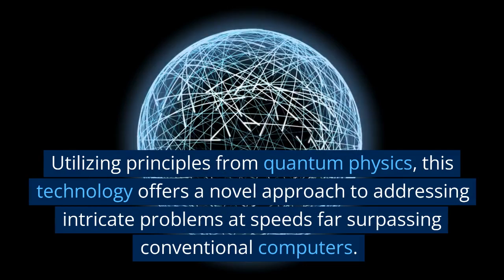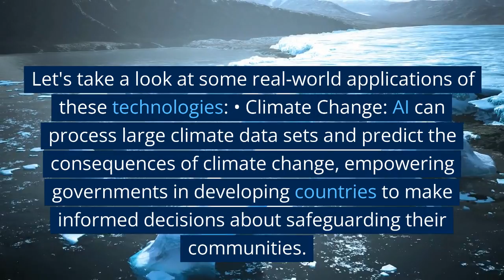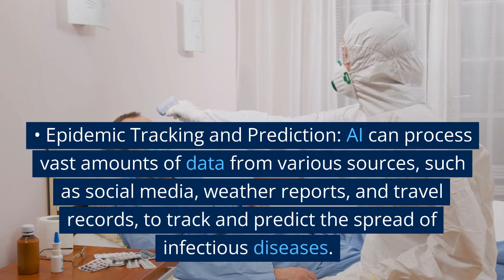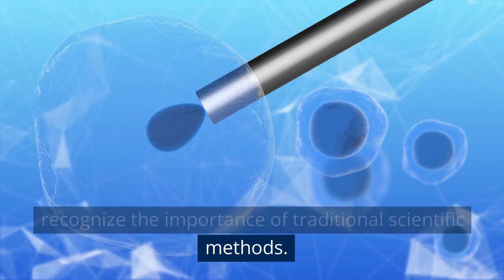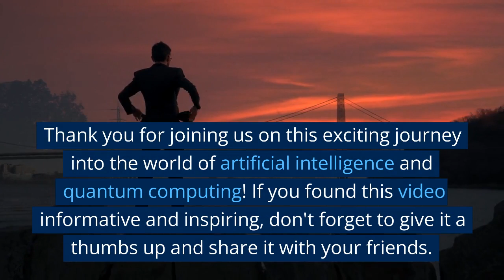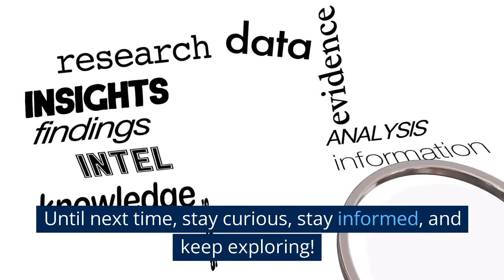Accelerating Scientific Discovery In Developing World:AI and Quantum Computing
Accelerating Scientific Discovery In Developing World
In this fascinating video, we explore the potential of Artificial Intelligence (AI) and Quantum Computing in revolutionizing the scientific landscape of the developing world. Join us as we dive deep into the groundbreaking advancements in these cutting-edge technologies and how they are empowering researchers and scientists to accelerate important scientific discoveries in underprivileged regions.

We kick off with a comprehensive overview of AI and Quantum Computing, explaining their fundamentals(machine learning), and how they are transforming various fields of research. We then shed light on the specific challenges faced by the developing world in scientific research and how these advanced technologies can bridge the gap, fostering innovation and progress.

Throughout the video, you will witness inspiring success stories of AI and Quantum Computing implementation in different sectors, such as healthcare and environmental conservation. We also discuss the role of international collaborations, government initiatives, and educational programs in promoting the adoption of these technologies in the developing world. Who knows the next invention or inventor(Elon Musk or Albert Einstein) could come from a developing country

Don't miss this eye-opening journey into the future of scientific research, as we reveal the power of AI and Quantum Computing in unlocking untapped potential and driving transformative change across the globe.